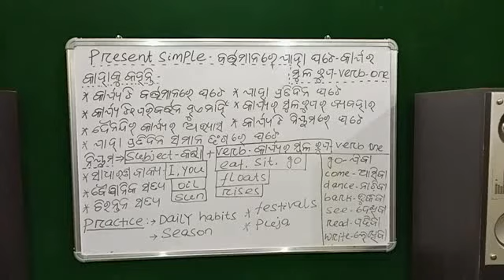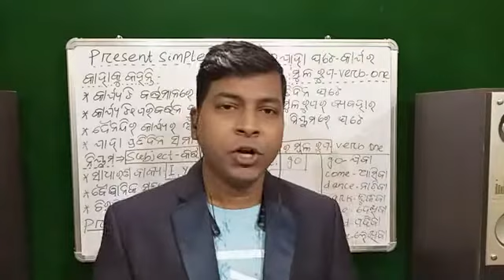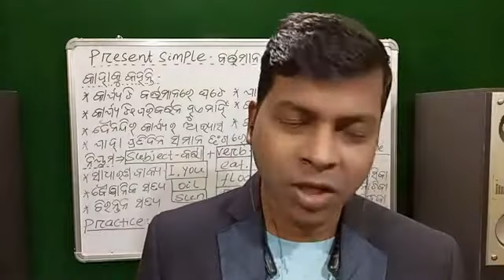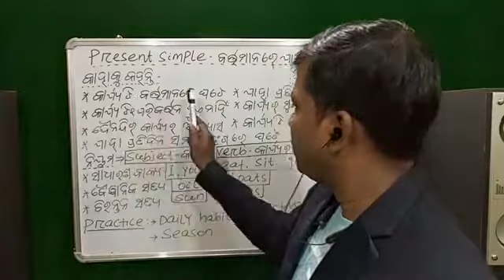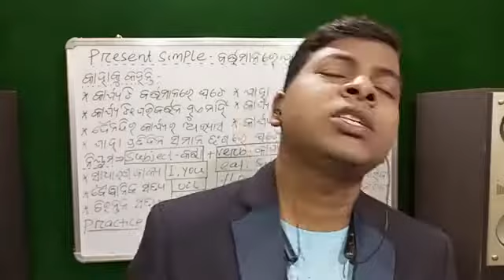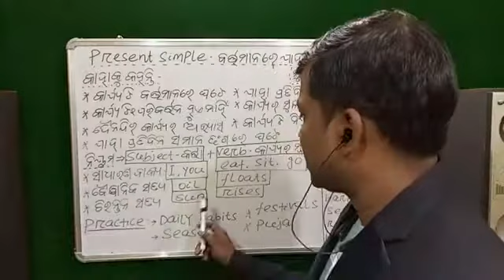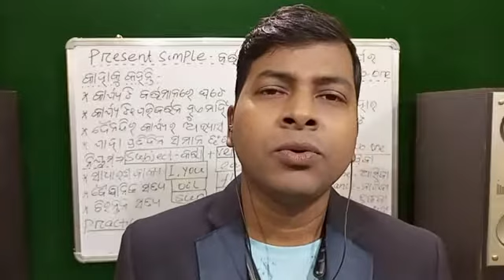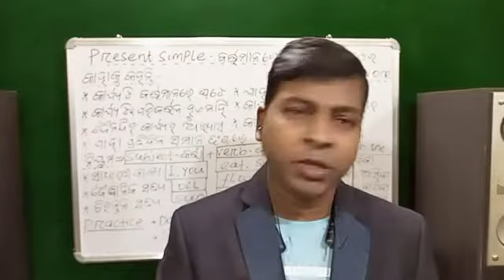ଦଶ ମିନିଟ ରେ ପ୍ରେଜେଣ୍ଟ ସିମ୍ପଲ, ଏବେ ହିଁ ଦେଖନ୍ତୁ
ଜାଣନ୍ତୁ ପ୍ରେଜେଣ୍ଟ ସିମ୍ପଲ ମାତ୍ର ଦଶ ମିନିଟ ରେ
ବୁଝି ନିଅନ୍ତୁ ନିଜର ଡାଉଟ